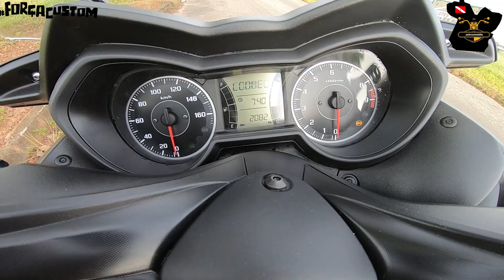Xmax 250 - Nova moto do Canal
Yamaha xmax 250 20/21, uma scooter com muitos apetrechos para conquistar uma gama de publico que sequer olhava para essa modalidade, descubra comigo todas as vantagens desse exemplar que é a mais nova moto do canal

ficha técnica
Motor:
Refrigeração Líquida
Qtde cilindros 1
Capacidade 249 cm³
Potência 22,8 CV
Torque 2,5 kgf.m
Câmbio CVT
Geral:
Tanque Combustível 13,2 litros
Velocidade Máx. 140 km/h
Consumo Médio 32 km/L
Dimensões:
Distância do solo 135 mm
Chassi:
Freio dianteiro Disco 267 mm
Freio traseiro Disco 245 mm
ABS Sim
Controle de Tração Sim
Outros:
Painel totalmente digital Não, misto
Painel Digital em LCD ou TFT LCD
Iluminação Full-LED Não, apenas faróis e lanternas